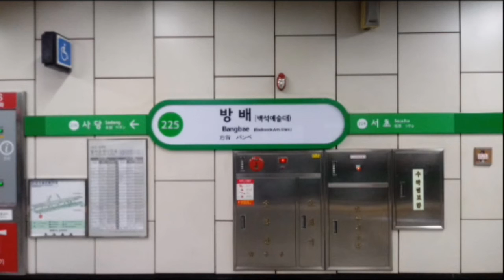(225) 서울2호선 방배역 역명판 (내선)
방배 (백석예술대)
Bangbae (Baekseok Arts Univ.)
(225)